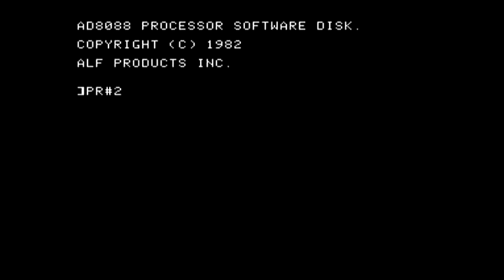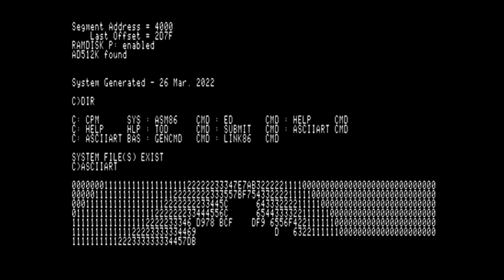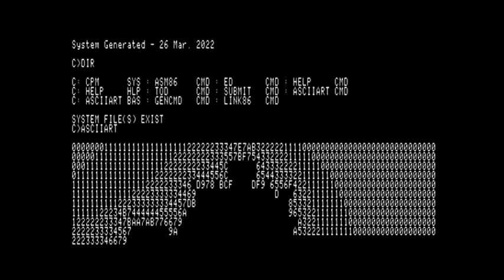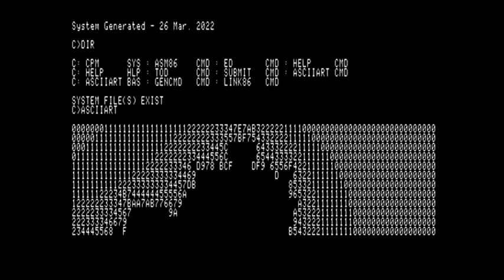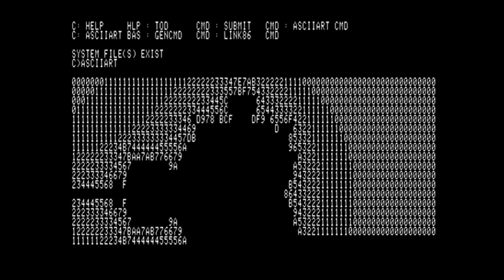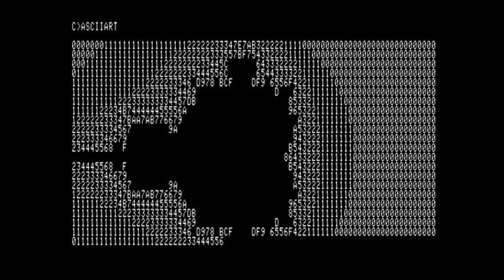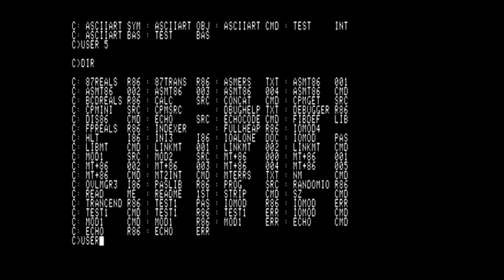The 8088 Card for Apple II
Based on ALF's AD8088 card, I upgraded the RAM to 640KB and the clock to 8MHz. CP/M-86
 works.